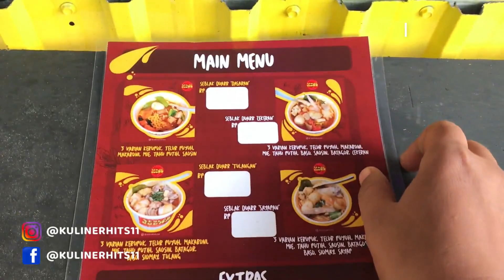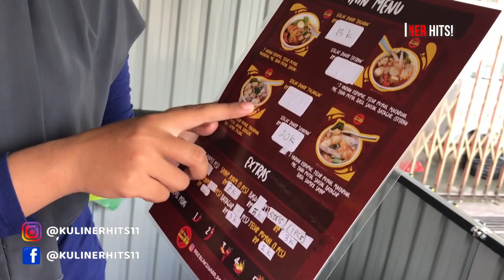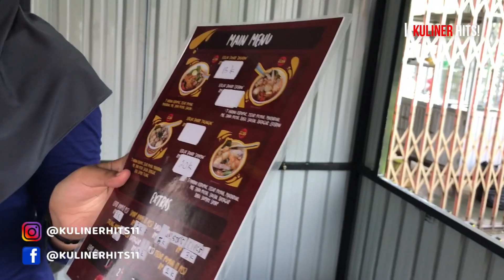GIMANA GAK LARIS !! ISINYA BANYAK & ISTIMEWA HARGANYA MURAH MERIAH | STREET FOOD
Lokasi : Jl. Prof. M. Yamin Halaman Parkir Alfamart, Pontianak , Kalbar.